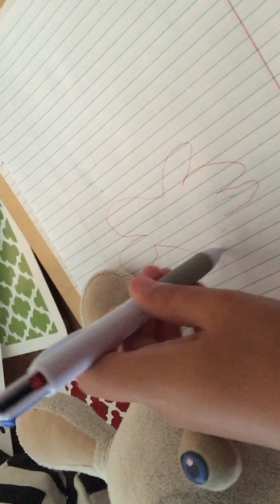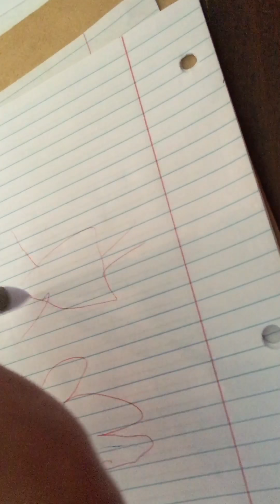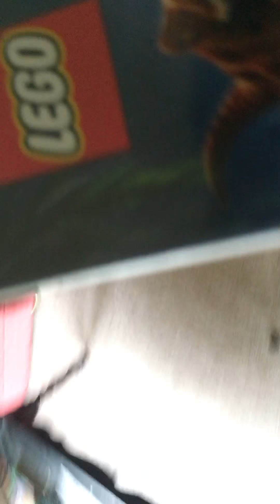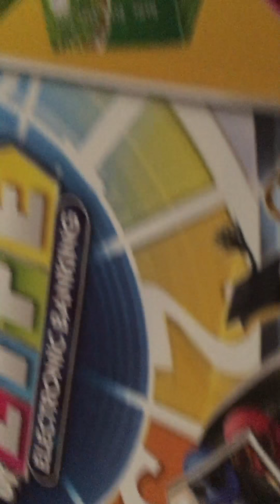ECL: ice age collision course surprise egg